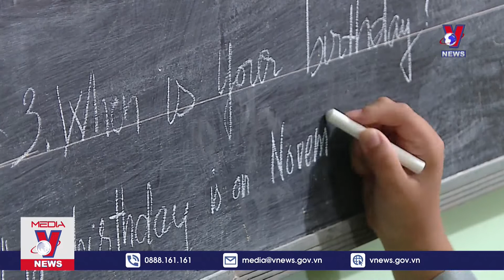Lớp học đặc biệt của các em nhỏ đồng bào Chăm| Tin Tức Dân Sinh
Tin Tức Dân Sinh |
Được truyền cảm hứng từ một lớp học tiếng Anh của cô giáo người dân tộc Mường ở miền Bắc, sau chuyến công tác tại Hà Nội trở về, chị Sity Hara ấp ủ sẽ mở một lớp học tiếng Anh miễn phí cho các em nhỏ đồng bào Chăm của mình. Qua 2 năm vướng dịch bệnh, nay mong muốn ấy đã trở thành hiện thực. Chúng ta cùng đến thăm lớp học đặc biệt này tại xã Khánh Hòa, huyện Châu Phú, tỉnh An Giang.